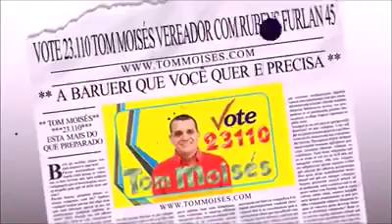Tm meu voto de confiança